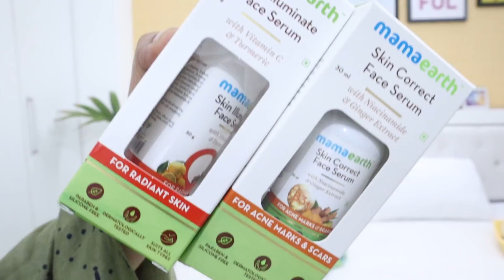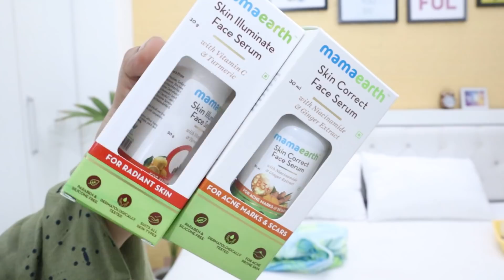special guest ki taiyar ki || shystyles vlog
# shystylesvlog